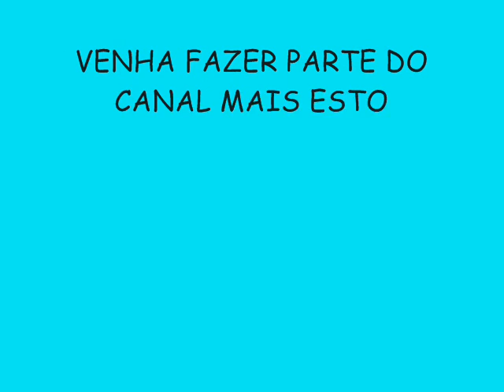TONY CANABRAVA VERÃO 2015 LANÇAMENTO - SENTA LEVANTA